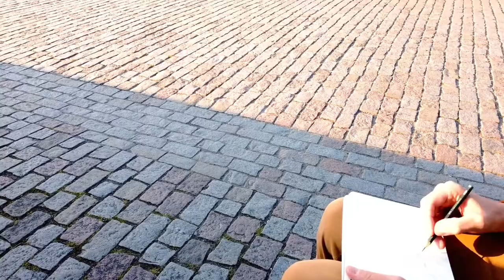Prague Sketchbook | Drawing a Fairytale Bridge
Drawing Charles Bridge in Prague, Czech Republic. Learn about its history, and how to capture it in a sketch.